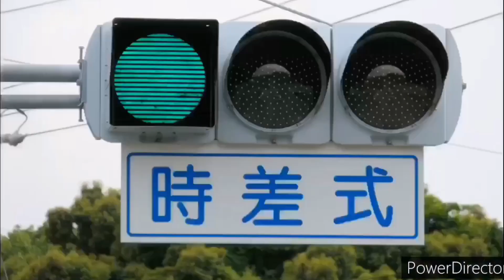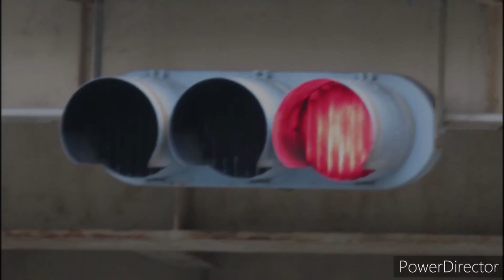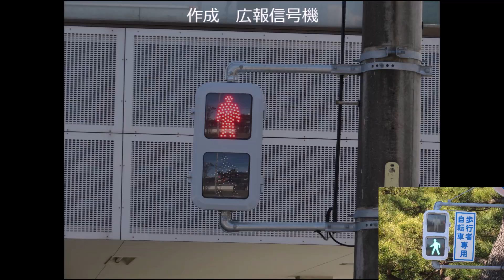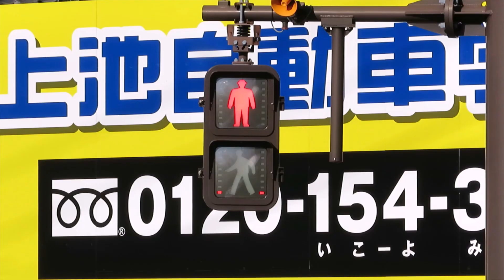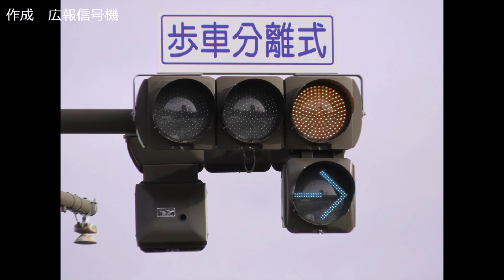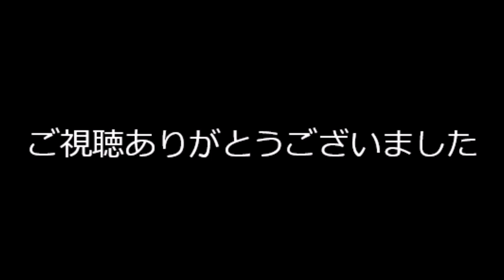【番外編】歴代OP集めてみた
気が付けば１００番まであと少し…というわけで歴代OPを集めてみました。あなたにとってお気に入りのOPは何ですか？
ちなみに６代目OPはFYRAN CATCHERさんが作成してくださったものです。